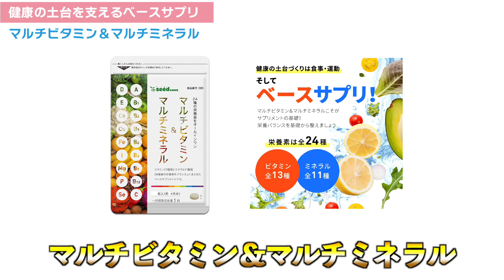サプリメントで迷ったらこれ！マルチビタミン＆マルチミネラル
🌺沖縄のサプリ専門店 シードコムス です！
2022年5月より全SNSをリニューアルする事しました✨
皆様に健康の種をお届けします🌱

🏠毎日何かがお買い得のシードコムス本店

📳SHOP
🙋🏻‍♀️出演者紹介
沖縄でニューボーンフォトグラファーをしているUNEと
動画クリエイターの大田と夫婦でアンバサダーとして
美容や健康についての発信をしています！

自分の身体や健康について考えるキッカケになって
健康でイキイキとした生活を送る人が増えて欲しいです😊